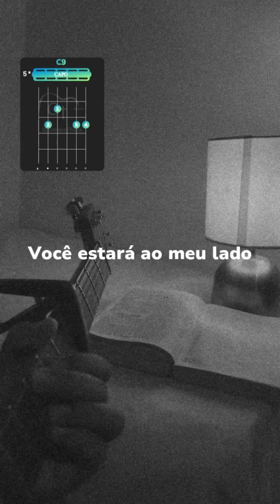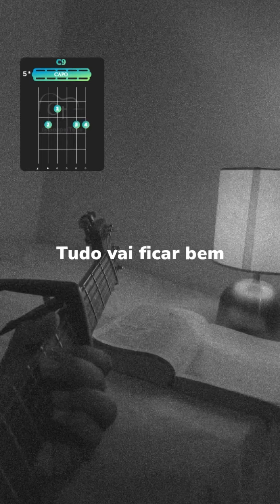Jesus sempre estará ao seu lado! Você crê? 🔥